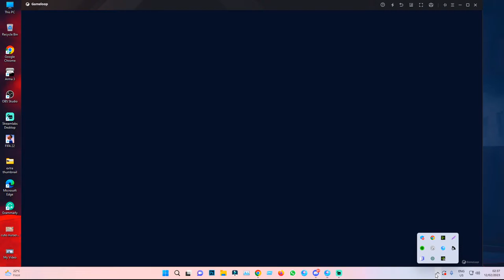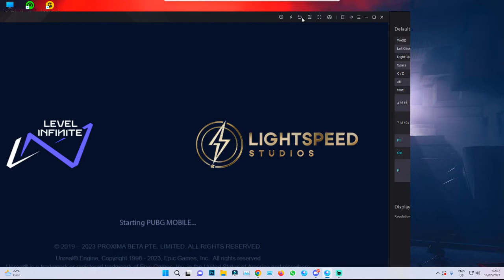PUBG Mobile Best Gameplay - Nihal Gametube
My Game IGN-  UV丶NIHAL

1.AMD Ryzen 9 5950X Processor
2.Cooler Master MasterLiquid ML360L V2 ARGB Liquid CPU Cooler
3.MSI MAG X570 TOMAHAWK WiFi AMD Motherboard
4.G.Skill Trident Z Royal (8GBx2) 16GB DDR4 3600MHz Golden Heatsink Desktop RAM
5.Gigabyte Aorus Gen4 M.2 2280 500GB NVMe AG4500G SSD
6.MSI GeForce RTX 3070 SUPRIM X 8GB Graphics Card
7.Antec HCG 850 EC Gold High Current Gamer Gold Series 850W Power supply
8..Antec Dark Fleet DF700 FLUX Mid Tower ATX Gaming Case
8. Hyper X Cloud Alpha Gaming Headset
9. A4 Tech Bloody B820R Gaming Keyboard
10. Razer DeathAdder v2 Gaming Mouse
11. View Sonic XG 240R